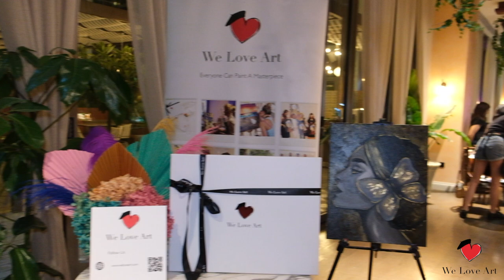Paint & Grape | A Girl with Butterfly | We Love Art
Without any painting experience you are able to step in the shoes of the real masters and create paintings that everyone will recognize. We have hand drawn the outlines of the painting for you, so you can immediately start with the fun part: painting.

These lively workshops – complete with a couple of glasses of grape – really get the creativity flowing. From the ambient French jazz that fills the room, dulled only by the warm laughter and chatter of fellow painters, to the stunning masterpiece you recreate, this is an evening for creatives of all skill levels to enjoy.